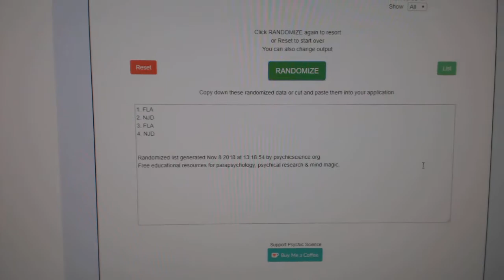Multi Randoms - C&C GB #9038